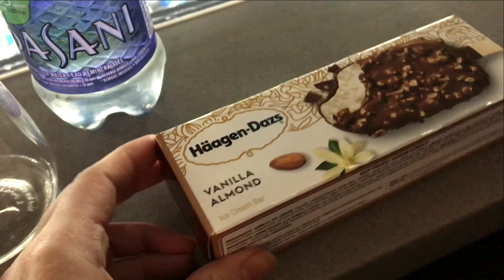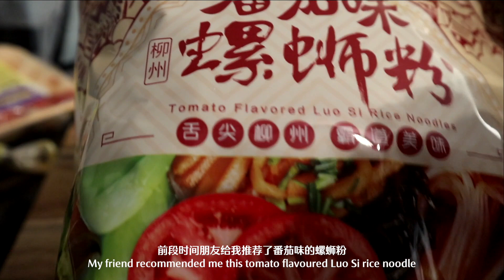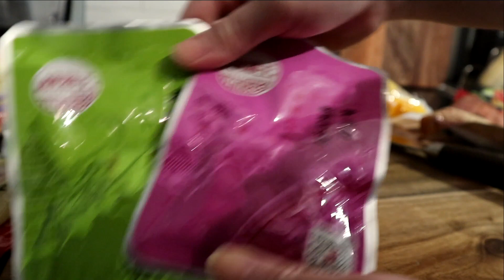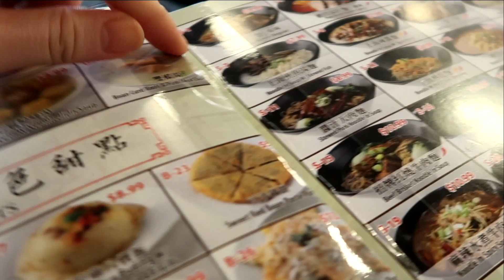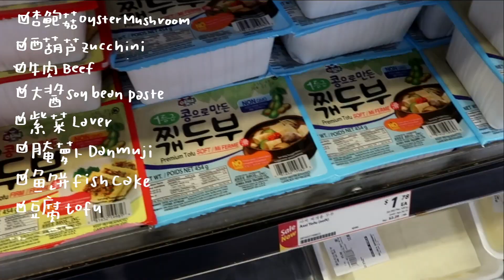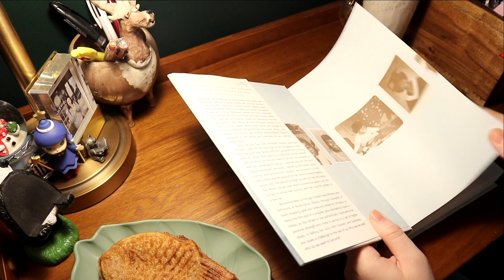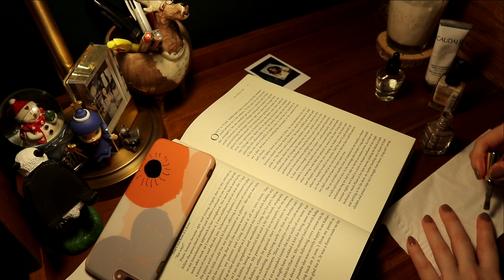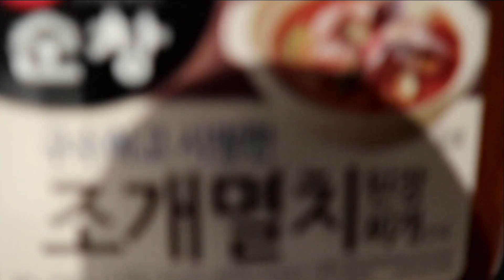大发Vlog14//Good Food, Good Times | 番茄味螺螄粉？ | Cook Doenjang-jjigae/Dine Out/Bullet Journal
Hi there,

I’m like those people who are very hesitated when talking about trying new things. However, this time I definitely jumped out of my comfort zone to tried an interesting flavor Luo Si rice noodle.
For those who don’t know what Luo Si rice noodle is, it ’s a trending spicy noodle soup in China and typical food from my hometown, which I literally ate once or twice a month when I was a kid.
My friend recommended me this tomato flavored Luo Si rice noodle, so I wanna be brave and give it a try, even though I’m not a big fan of tomato lol. If you’d like to know how it tastes like, you can find the answer from my vlog :)

📷Camera// Canon M6 & Canon G7x Mark II
🎬Editing// Final Cut Pro
🎵Music//
 Weinberg - Stay by Russo
 Maya Johanna - Song for Tom
 Attila Erdelyi - It Can't Rain All the Time